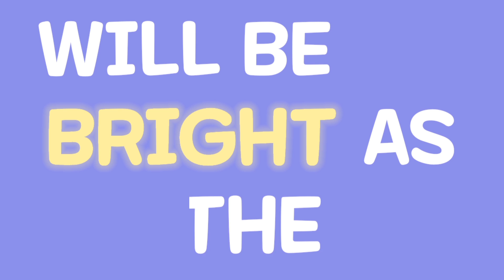เดินเล่นรอบหมู่บ้าน บรรยากาศดี๊ดี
คลิปนี้ถ่ายทำไว้เมื่อ วันที่ 24/02/22 กับบรรยากาศรอบหมู่บ้าน ที่แม่จ๋าอยู่ Kjellerup ประเทศเดนมาร์ก